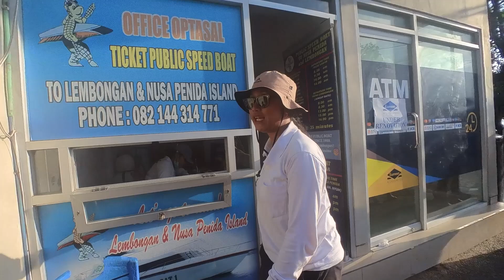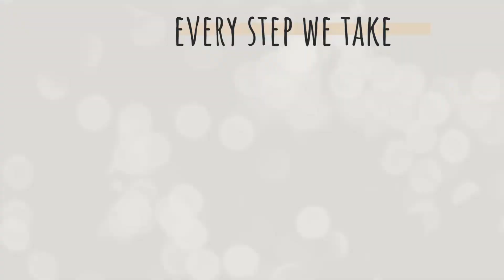Fastboat ride from Sanur to Nusa Penida [Bali Walk]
Sanur, the most popular and convenient harbor for a fast boat ride to Nusa Penida, beckons adventure seekers to embark on an exhilarating journey. With over 20 boat operator booths offering various departure times, finding the perfect fit is a breeze. As of October 2022, the starting price for a one-way ticket is just IDR 100,000, making it an affordable and accessible adventure.

As you approach Sanur Harbour, get ready to immerse yourself in its lively atmosphere. It's a bustling hub like no other, bustling with activity and excitement. Boarding the fast boat is a unique experience, as there isn't a traditional harbor to dock at. Instead, the fast boats are anchored off the beaches, giving you a taste of adventure right from the start. Expect to get your feet wet as you wade through knee-deep water, but don't worry – helpful assistants are there to carry your luggage and provide a box to store your shoes or sandals.

Once on board, the journey promises a pleasant experience, provided the weather is favorable. With a duration of under one hour, you'll sail through the stunning waters, surrounded by breathtaking views. However, if the weather turns rough, brace yourself for a bit of turbulence, adding an extra thrill to the ride.